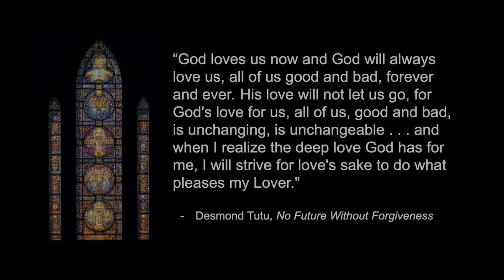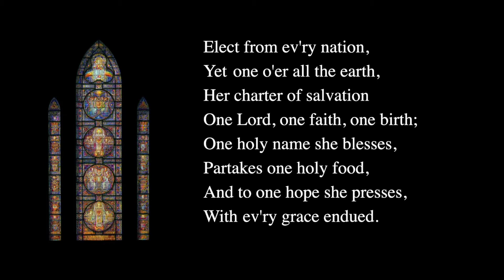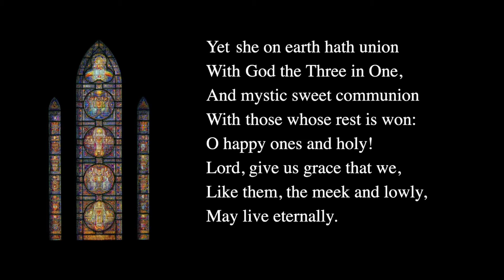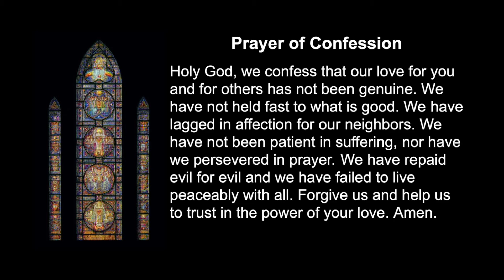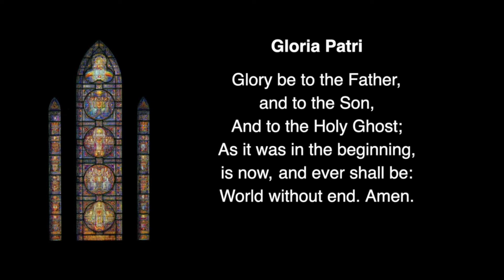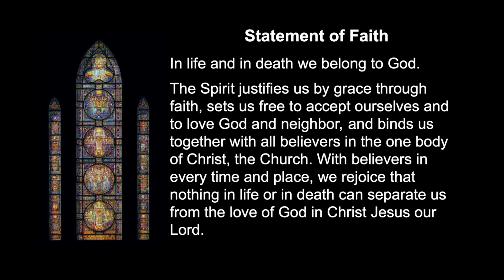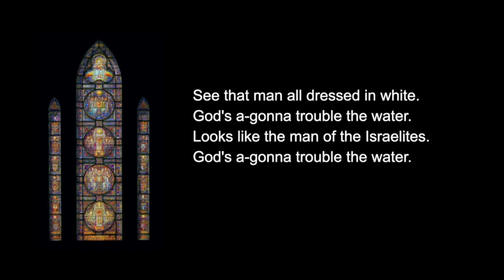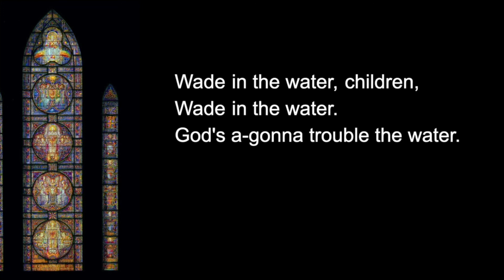Worship ~ March 14, 2021